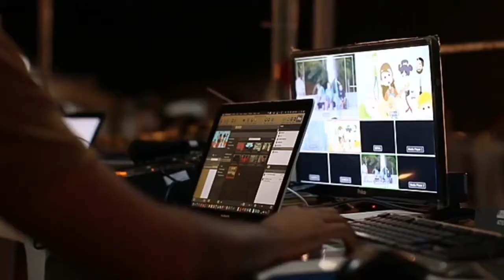Nocopyright Laptops typing monitorsFreeVideo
AR No copyright Videos  & Music
if you wish please give credits to the  author bellow links which I added in order,

Related Tage

no copyright video clips, no copyright video download, no copyright videos for youtube download,
no copyright video footage, no copyright video clips free, no copyright video background free,
no copyright video, no copyright video clips, no copyright background music, no copyright nature video,
no copyright video of wonderful nature, full HD nature videos, no copyright time-lapse video,
nature HD,no copyright video download,no copyright video intro,no copyright video background
4k video no copyright,NoCopyrightVideoHD,no copyright nature video,natural background video,
nature short video, nature short video.

________________VIDEO CREDITS______________
Licensing

AR NoCopyright Videos & Music 🎶